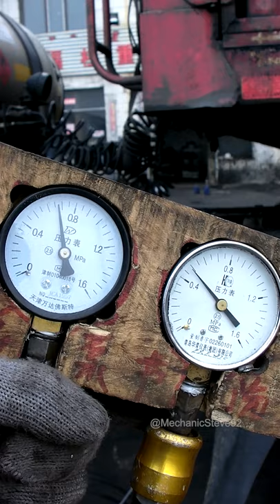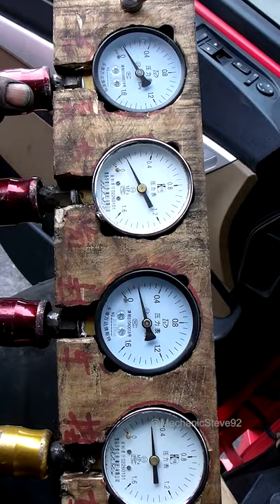Replace the V587 brake pump, the main trailer is matched, the trailer air pressure is low .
Replace the V587 brake pump, the main trailer is matched, the trailer air pressure is low, after inspection, there is a pressure regulating valve, remove the fault after removing it.